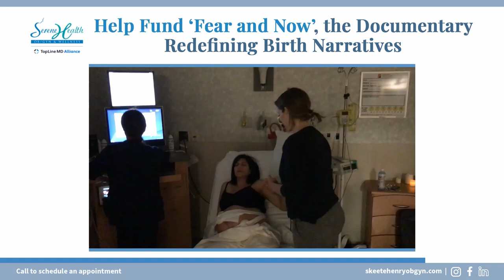Help Fund 'Fear And Now', The Documentary Redefining Birth Narratives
Introducing 'Fear and Now,' the FIRST film dedicated to uncovering the impact of hypnobirthing on pregnancy, childbirth, and beyond. 🎬🤰

This groundbreaking documentary aims to dispel misconceptions and offer hope to expecting parents.

Let's bring much-needed awareness to this transformative birth preparation method by supporting the crowdfunding campaign!